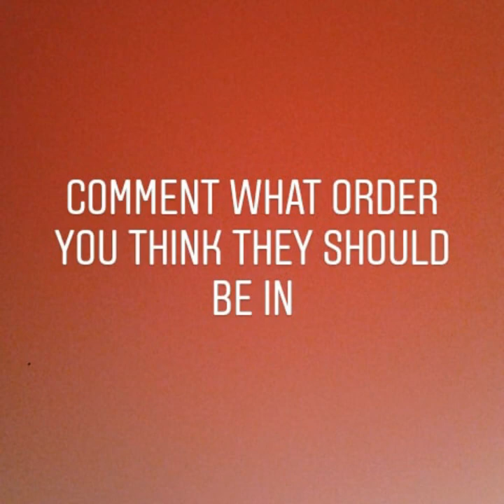The DC Alphabet